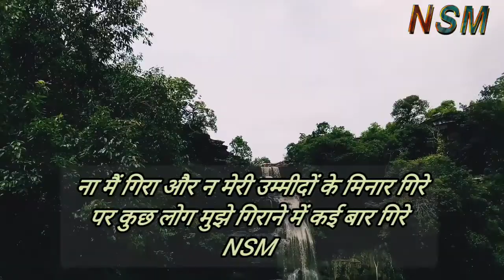har_har_mahadev jai_shree_mahankal